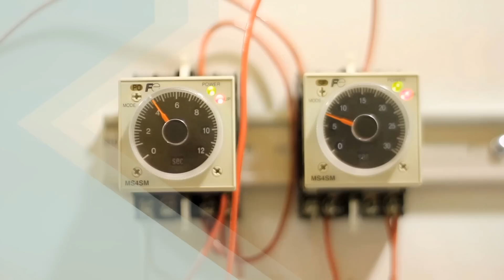Electrical Technology Program at YTI Career Institute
Contractors and companies of all sizes are looking for experienced, skilled electrical technicians. Electricians with the right knowledge and skill to complete the toughest jobs on time. Certified technicians that work safely, within required regulations, and with long term employment as their goal. With Electrical Technology training from YTI Career Institute you could start your career as an electrician in as few as 9 months.

For more information about our graduation rates, the median loan debt of students who completed our programs, and other important information, please